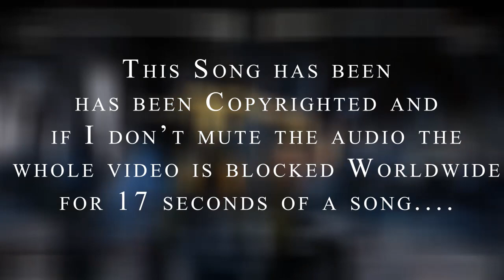MKX - First Light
MKX - PS4

acowboy11 (Kotal Kahn Sun God)

vs

Chaguito-RD (Triborg Sektor)
HaNzzz99 (Scorpion Ninjutsu)
Nejimaki_doru (Mileena Piercing)
Alberghinimercy (Reptile Deceptive)
MrFoot1980 (Scorpion Ninjutsu)
GZpc330 (Tremor Aftershock)
BlewItAllSkyHigh (Cassie Cage Hollywood)
scum90killer (Sub Zero Grandmaster)